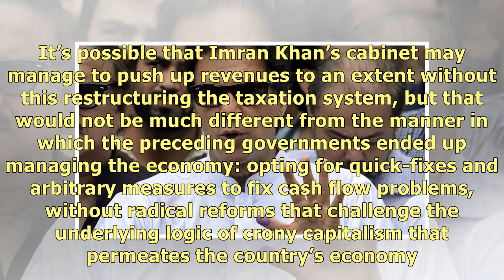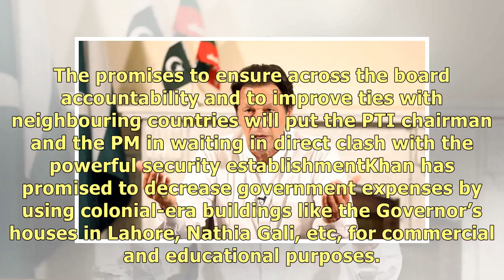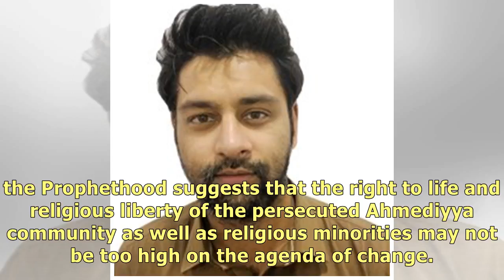What change does Imran Khan promise?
The Pakistan Tehreek-e-Insaf (PTI) has secured enough numbers in the house of 272 legislators to for.